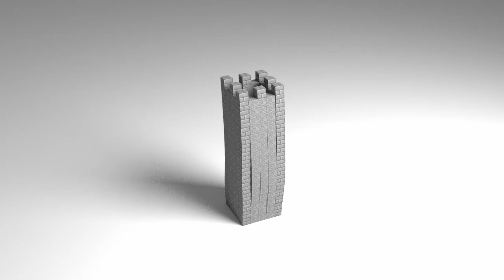My Blender Work So Far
This is most of my animation work that has been completed over the last 8 months or so.  It is composed of mostly Minecraft animation tests, but those were to learn the basic ins and outs of Blender.  I hope you enjoy.

Textures: CGTextures.com